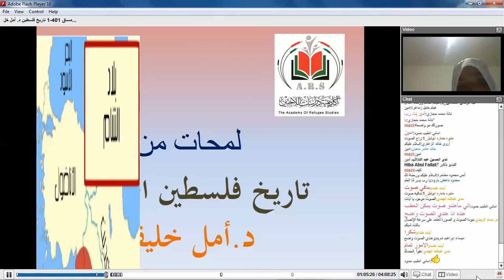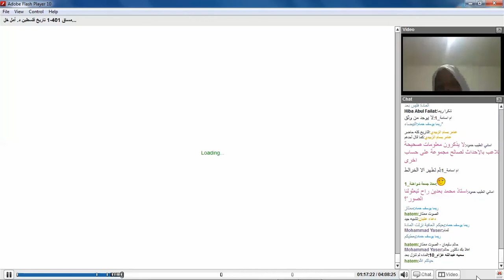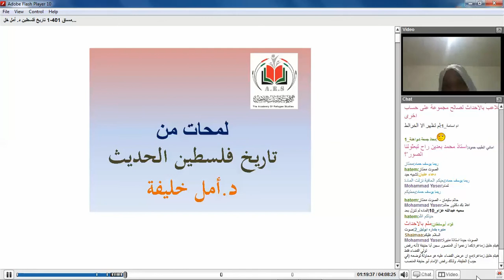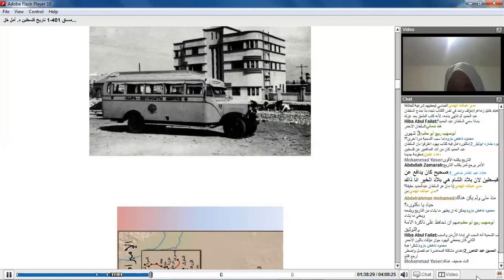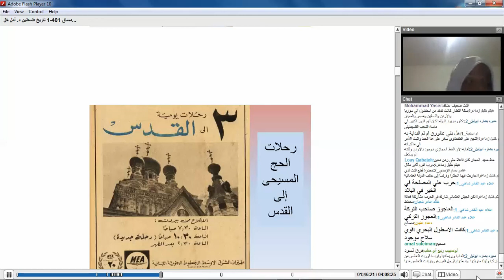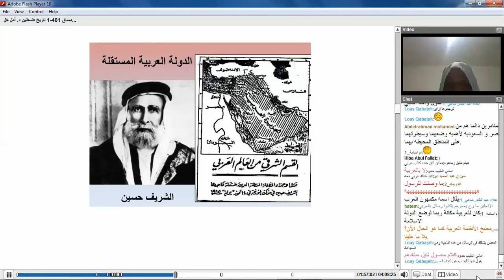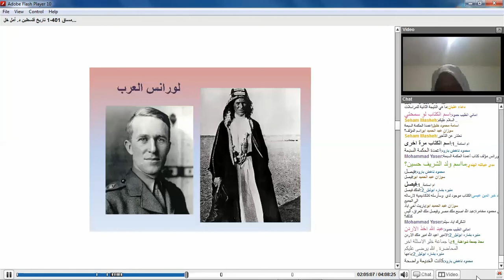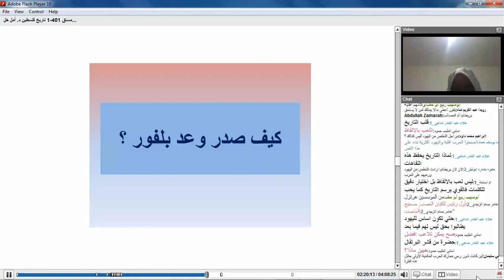الجزء الأول من المحاضرة 1 رقمها 4011 دبلوم الدراسات الفلسطينية / د. أمل خليفة